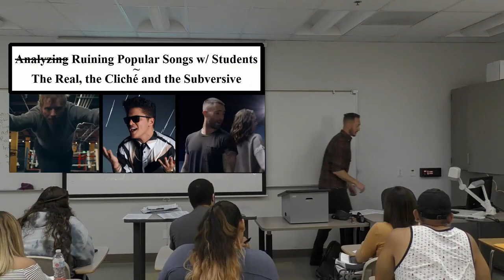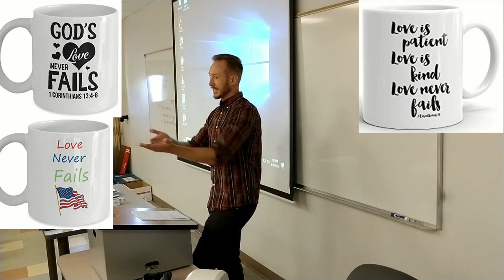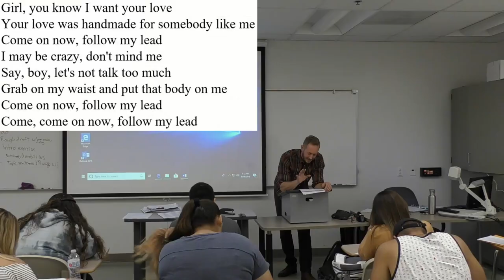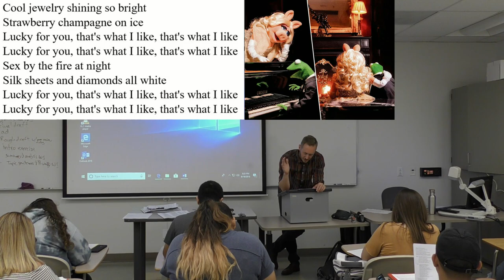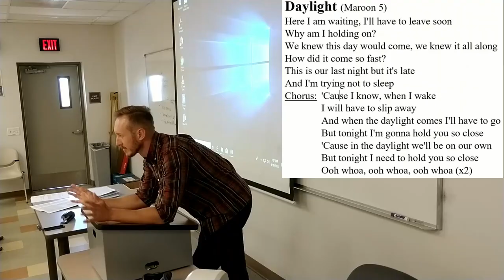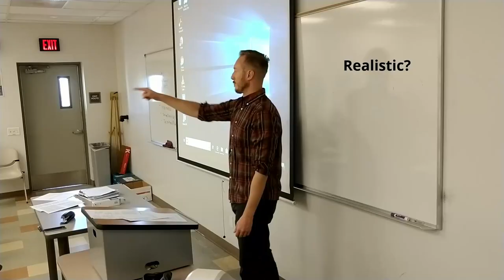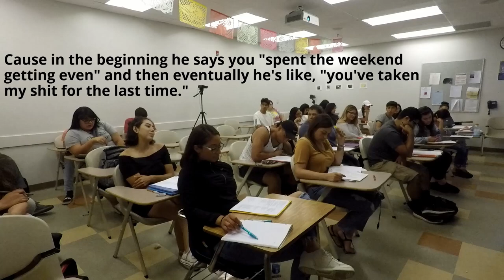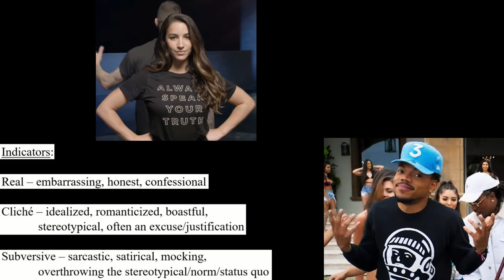Analyzing Popular Songs with Students - The Real, the Cliché and the Subversive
In this segment, we discuss:
-How songs are made now, often times with a multitude of writers so it is problematic to assume they are strictly biographical or personal.
-How definitions and concepts of what is “realistic”, “cliché”, or “subversive” can be used to examine and understand the meaning and cultural implications of songs.
-And we work through several popular songs as examples for practicing our analysis skills.

College Writing – Fall 2018 – Episode 6: “Enter the Song Analysis” - scene 2 of 2

How music is written now: (0:00)
Defining terms - real, cliche, and subversive: (5:59)
Examples of song analysis - Shape of You: (13:19)
Bruno Mars examples: (19:32)
Thrift Shop example: (26:58)
Daylight: (31:06)
Hero: (32:10)
Castle on a Hill: (34:19)
Girls Like You: (41:26)

Teaching academic writing, or writing in general, is a curious thing. In order to write anything of substance, you must be able to observe critically and think critically. It is with that aim that I try to teach my students how to think, rather than what to think. I may or may not believe the views and arguments put forward here. The purpose is to instigate thought and create dialogue on topics that are or should be unavoidable when trying to get through life. And yes, strong language is sometimes unavoidable, so be advised.

Formal Disclaimer: The views and opinions expressed in this class and video do not necessarily reflect those of the professor, his students, or the official policy or position of the college.

While the information and conclusions could have been delivered faster, clearer, and developed differently or further in an uninterrupted lecture format, dialogue is essential for students (or anyone for that matter) to really grapple with ideas and grow in their thinking, understanding, and skills. I hope you enjoy and can use something from it!